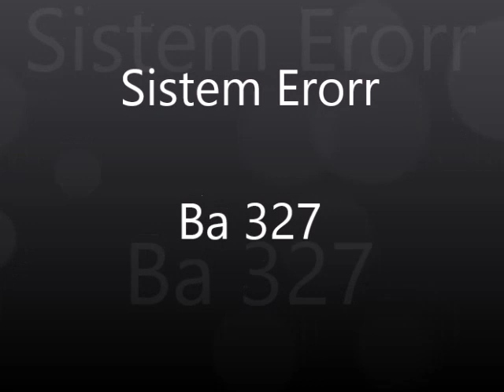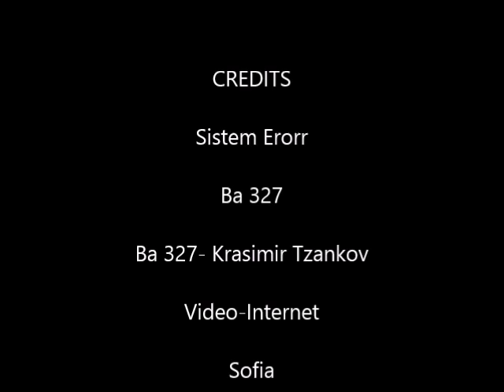Sistem Erorr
Ba 327,Industrial,Electronic music,Krasimir Tzankov,Sofia,Bulgaria,2022